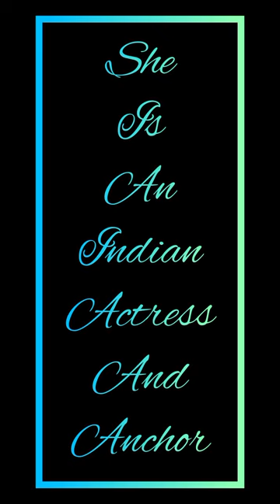Gauri Nigudkar indianactress 😱✨✨